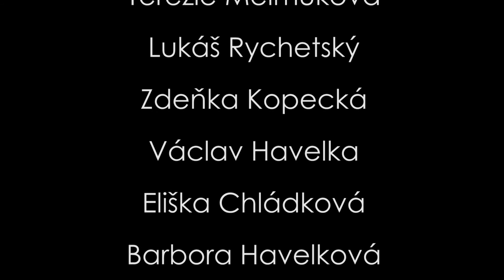Minuty z Podzimní Ambroziády 2014 - 2. díl (Hradec Králové)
Tradiční reportáž Minuty. Tentokrát z Podzimní Ambroziády 2014 v Hradci Králové. Pořad pro vás tvořila Moderátorská třída pod vedním lektorů. Lektoři Nikola Krejčová, Pavel Vrba a Aleš Boháč.